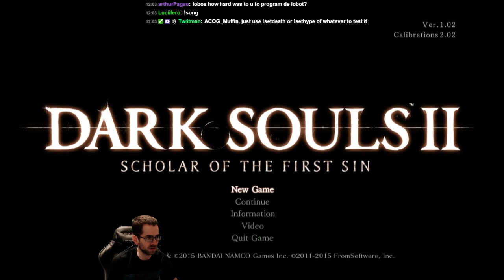Dark Souls 2: SotFS - No Roll/No Shield Run (Pt. 1)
No using shields and no rolling. If I accidentally roll, I must immediately seek to kill the character and reset my progress from the last bonfire. Yes I can parry, backstep, and block with a 2-handed weapon.